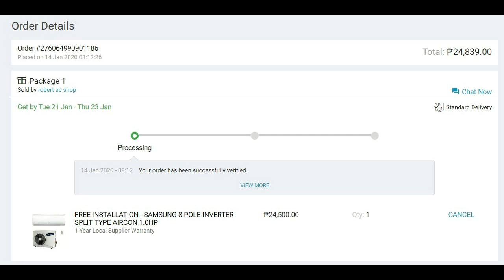WINDOW TYPE OR SPLIT TYPE, WHICH ONE TO BUY? (Samsung AR09MVFHH)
Watch this video before deciding which type of aircon to buy!

Model: Samsung AR09MVFHH
Energy Efficiency: 5 Ticks
Warranty Period: 10 Years
HP: 1
Power Consumption: 850 W
Inverter: Yes
Type: Single Split System
Room Size: 130 Sq. Ft